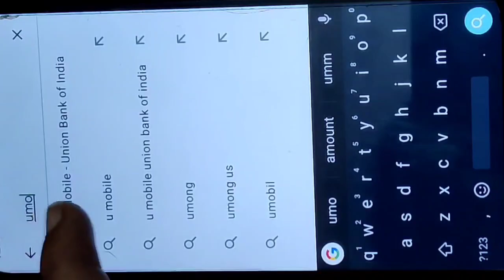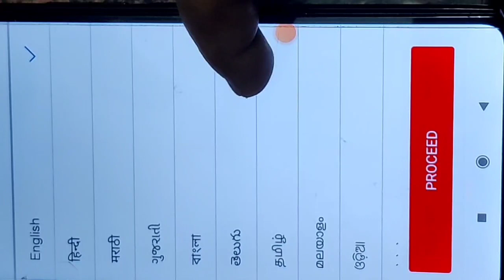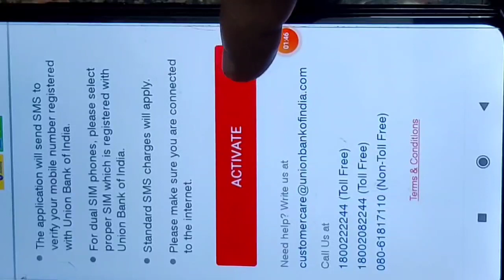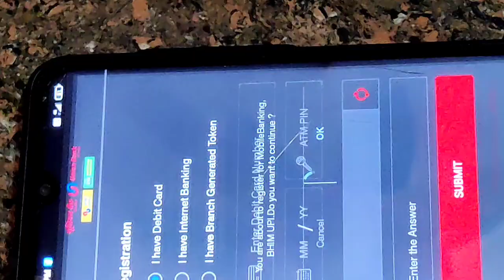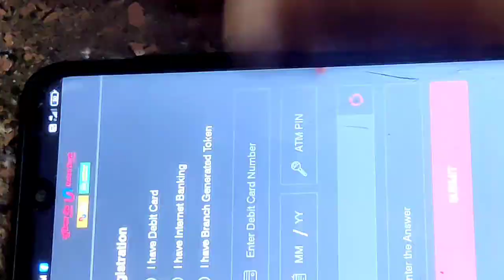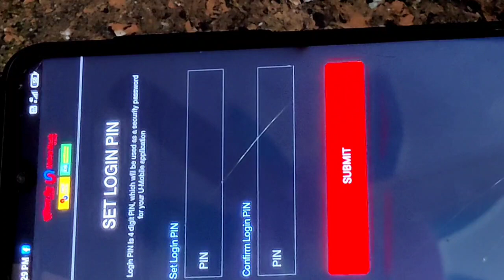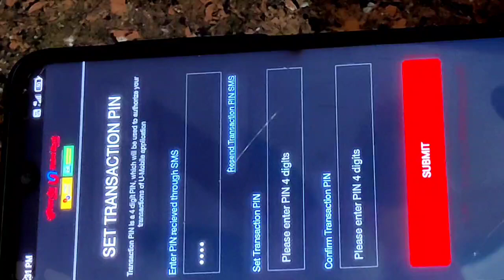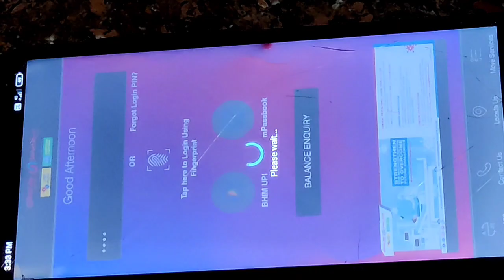Union Bank Of India Mobile banking Registration in Telugu ll UMobile App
Netbanking Registration without atmcard -

How to reset internet banking ll forgot password in telugu -